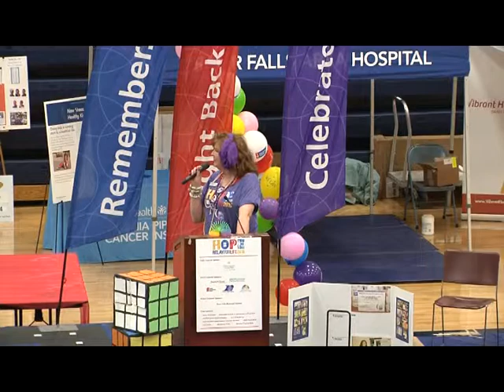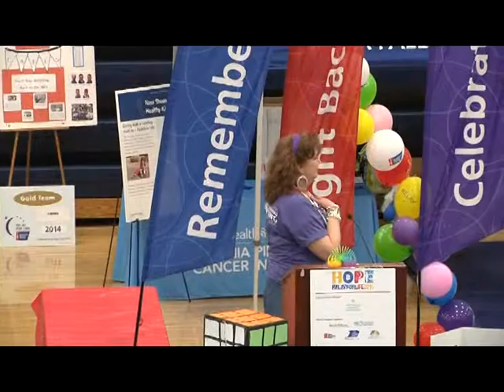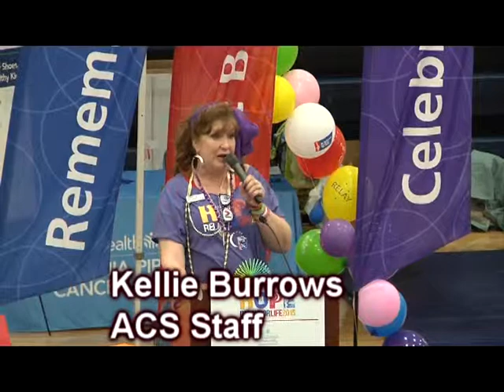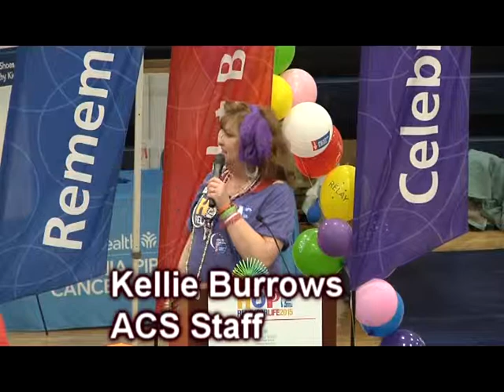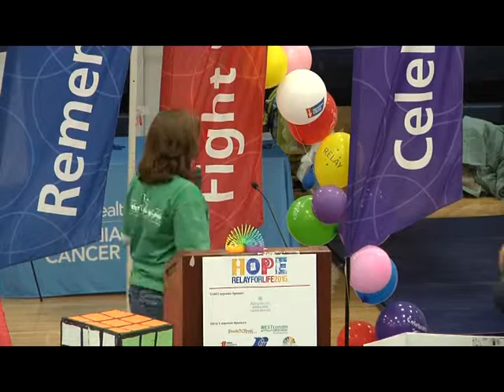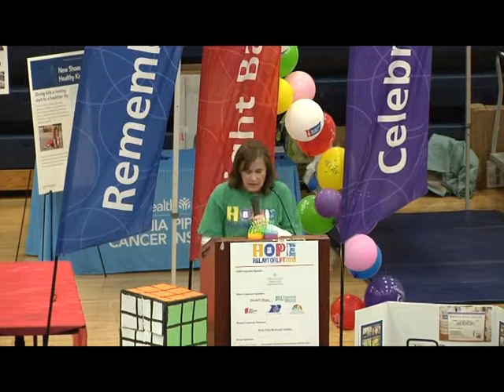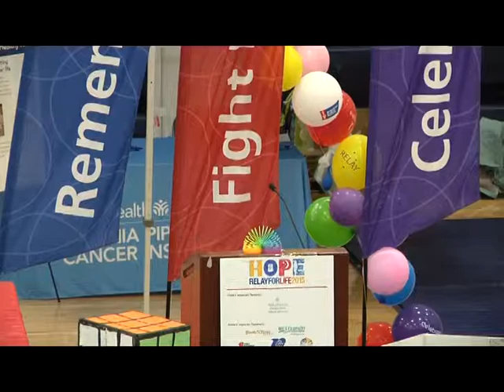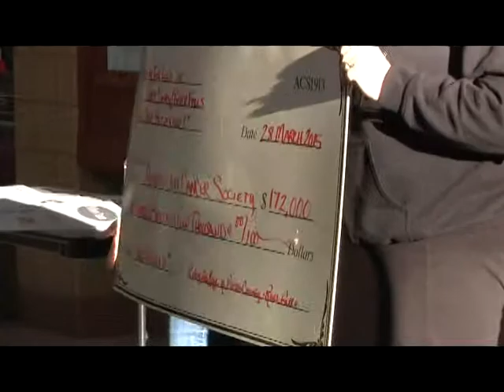Relay for Life 2015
River Falls Wisconsin Relay for Life 2015